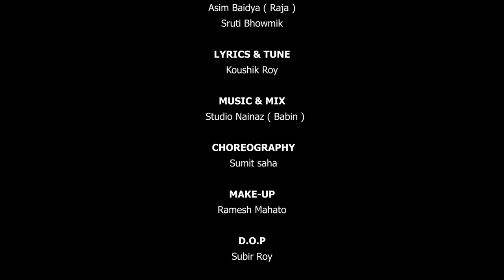New Romantic Song Tui Sudhui Raja Baidya | Shreya Adhikary | Sruti Bhowmik | Official Song | 2023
MALE SINGER - Asim Baidya ( Raja )

FEMALE SINGER - Sruti Bhowmik

LYRICS & TUNE -
Koushik Roy

MUSIC & MIX
  -  Studio Nainaz ( Babin )

VIDEO CREDIT

CAST -
Asim Baidya & Shreya Adhikari

CHOREOGRAPHY
 - Sumit saha

D.O.P
 - Subir Roy

EDIT & COLOR
 - Subir Roy

DRONE -
Subir Roy

MAKE-UP -
Ramesh Mahato

Nayan (ram), Sudipta, Bhaben, Ganesh,
Babin

* ANTI-PIRACY WARNING *
This content is copyright to S.R VENTURES. Legal action will be taken against those who violet the copyright of the following material presented!

shreya adhikari
Shreya Adhikary New Song
shreya adhikari vlog